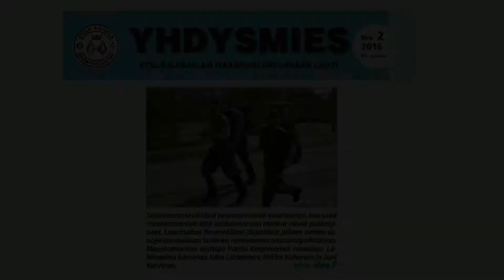ETELÄ-KARJALAN SOTILASMARSSI 2018. Promo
Team Korpimiehet heittää taas kerran haasteen muille partioille!
Taas mennään!